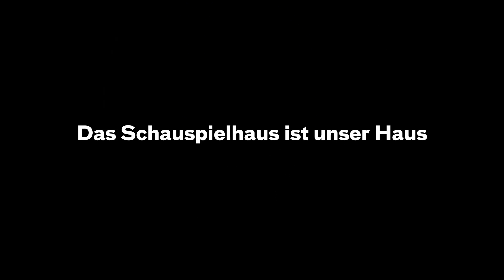"Die Dunkelheit des Durchgangs"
2020 feiert das Düsseldorfer Schauspielhaus seinen 50. Geburtstag – eine Ikone der modernen Architektur und ein geschichtsträchtiger Ort des deutschen Theaters. Dann soll das denkmalgeschützte Gebäude von Bernhard Pfau im städtebaulichen Ensemble mit dem Dreischeibenhaus, dem neu entstehenden „Kö-Bogen II“ und einem neu gegliederten Gustaf-Gründgens-Platz einen homogenen und würdigen Gesamteindruck vermitteln und einen lebendigen kulturellen Mittelpunkt des städtischen Lebens bilden.

Für dieses Projekt bitte das Schauspielhaus um Unterstützung. Diese kleinen Filme, sollen dafür werben und Verständnis schaffen.